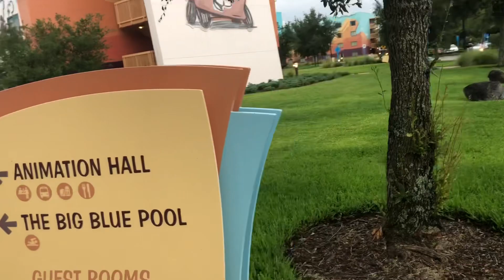World Disney Animation Resort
Staying at World Disney Animation Reaort Hotel Stay# Orlando # Happiest Place on Earth #